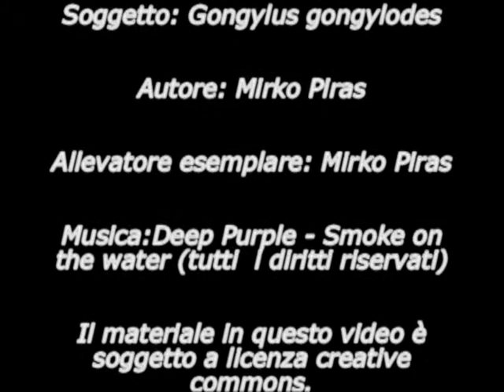Gongylus gongylodes L4 catch a Drosophila